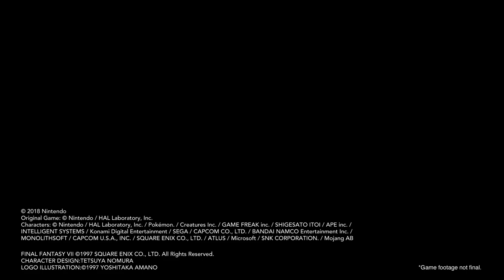Official Sephiroth Gameplay Walkthrough By Mr. Sakurai - Super Smash Bros. Ultimate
Watch the full Super Smash Bros. Ultimate presentation featuring Sephiroth and see what the One-Winged Angel can do! Sephiroth arrives 12/22 and is available as a part of the Fighters Pass Vol. 2!